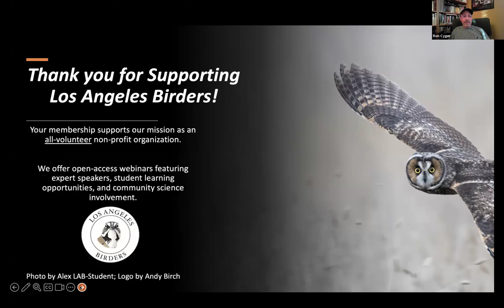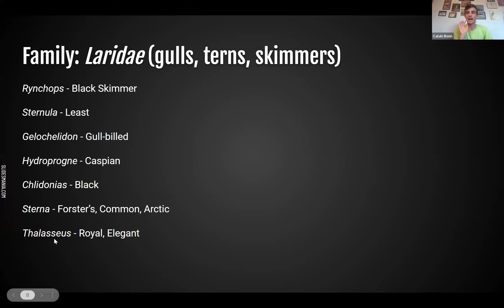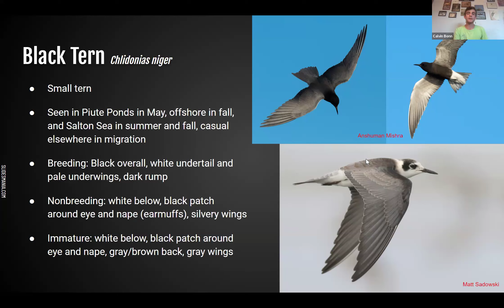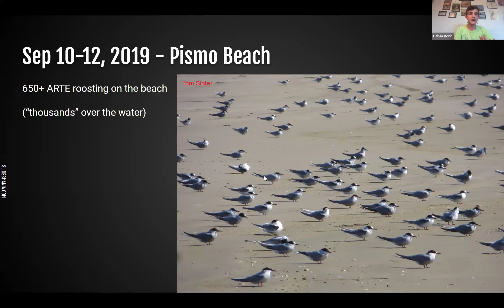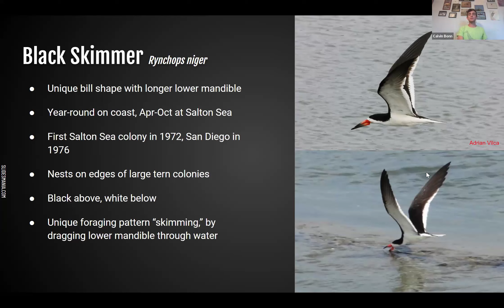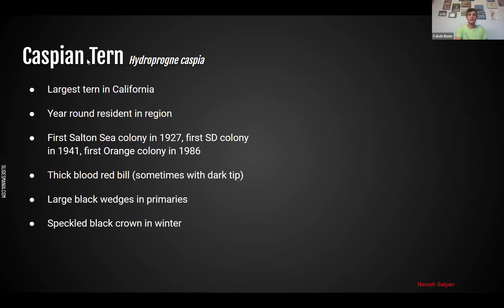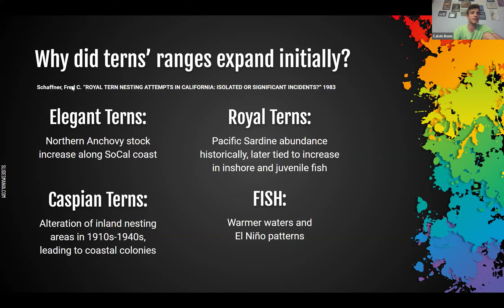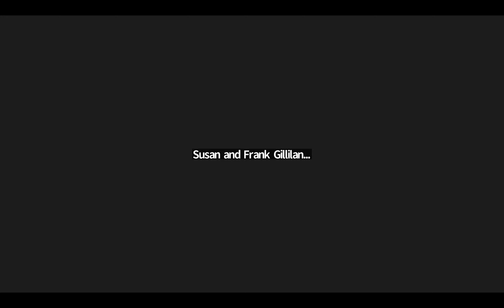Ten Tremendous Terns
Calvin Bonn

Terns can pose some of the most challenging identification problems in Southern California. Whether it’s searching for the needle in the haystack in the overwhelmingly loud colony, trying to catch another quick glance on a choppy pelagic, or groaning as a dog flushes the flock loafing on the beach, birders know the pains associated with tern ID.

Join Calvin as he discusses the status and distribution, field marks, and general biology of our ten most common tern species. With quizzes and side-by-side comparisons, learn how to zero in on the most important characteristics to confidently identify these spectacular species!